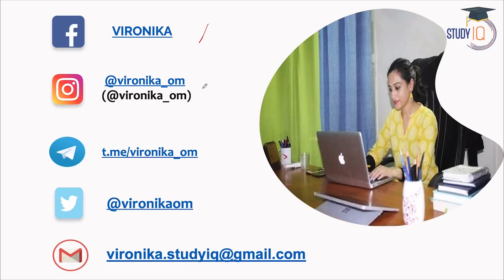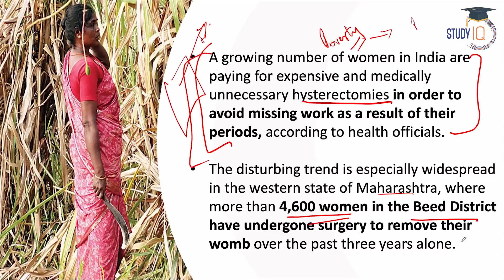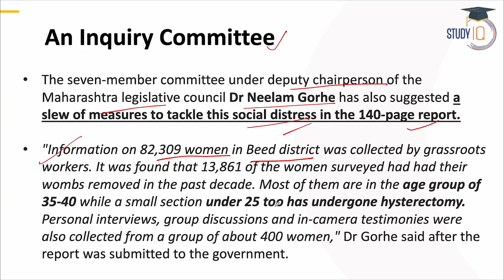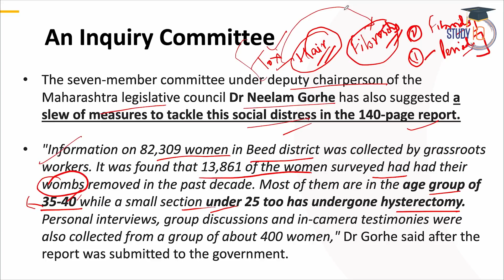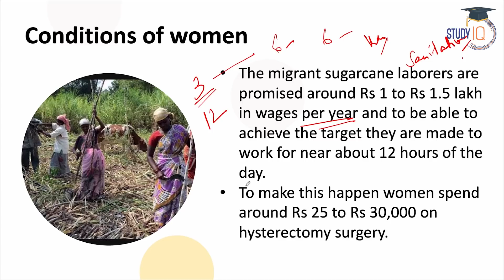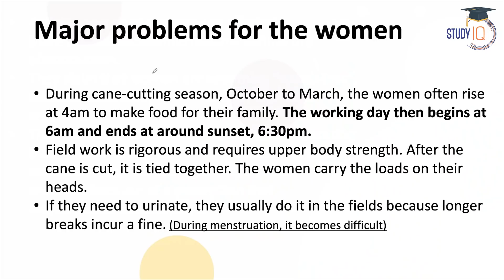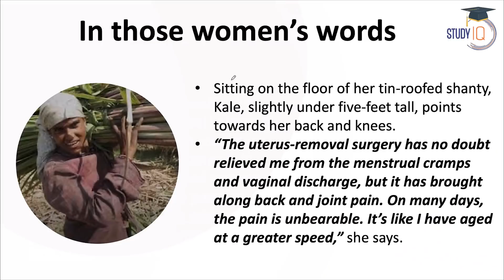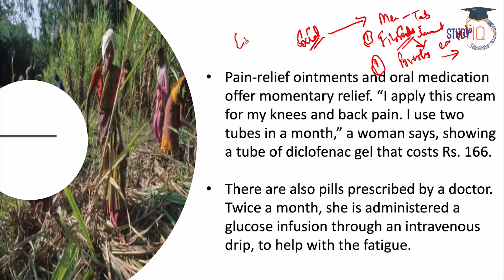Why are so many Indian sugarcane cutters removing their wombs? UPSC GS Paper II